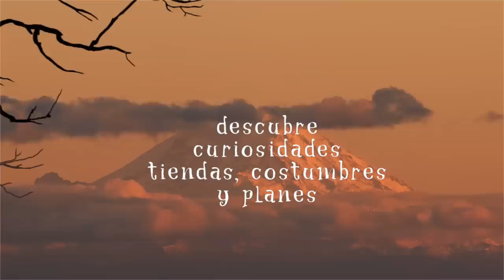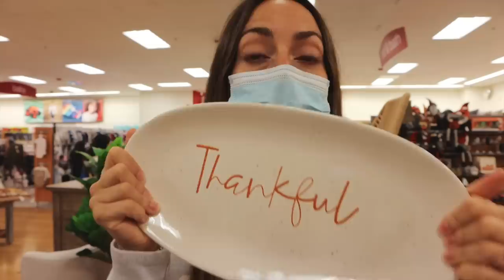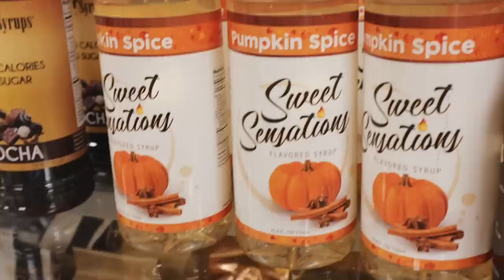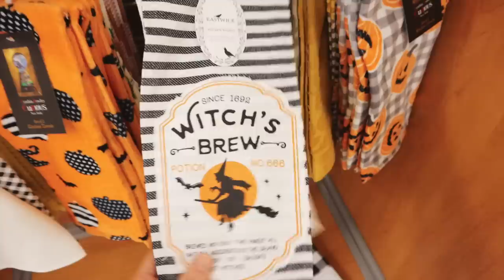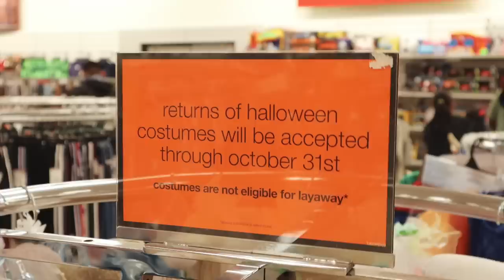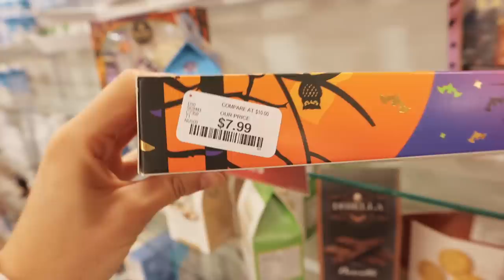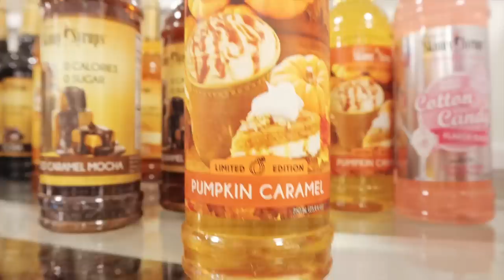Halloween en las tiendas de Estados Unidos | Raque Late Vlogs